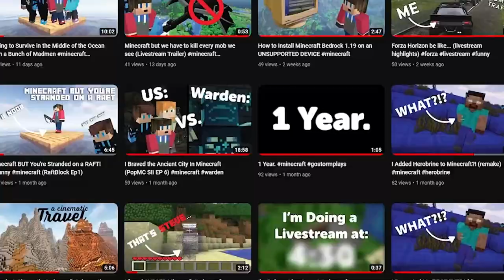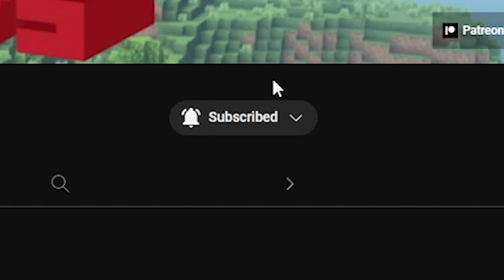Introducing My NEW Minecraft Survival Series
Introducing 25 Days, a Minecraft Survival Series where every real world day, I upload a video explaining the events of one in-game day of this series! This series should be SUPER fun and I'm REALLY Excited to see what comes from this.